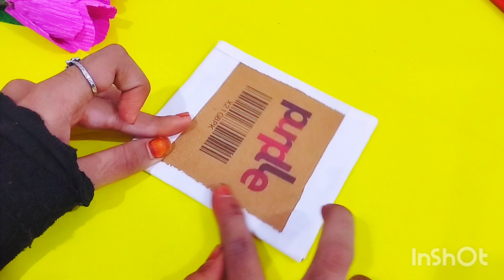DIY canvas at home || ghar pe canvas banaye vo bhi sirf 10 rupee me😱👀 || ziyaartandcraft